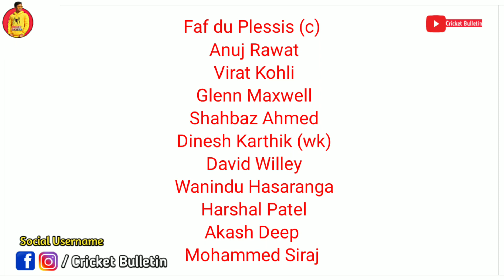IPL 2022 - Match 22 : CSK vs RCB Playing 11